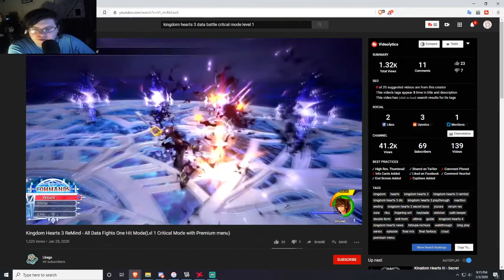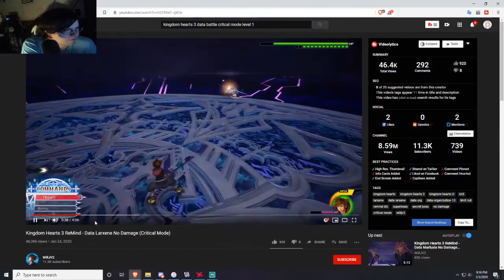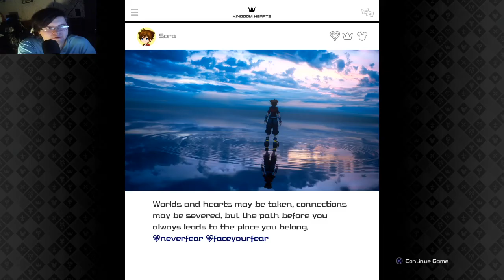Re:Mind Me That This Isn't KH2FM (KH3 Data Fights Reaction Only)